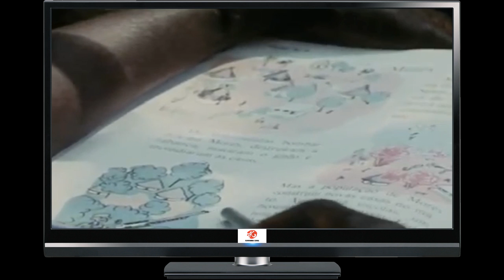Mémorias da luta de libertação Nacional na Guiné-Bissau